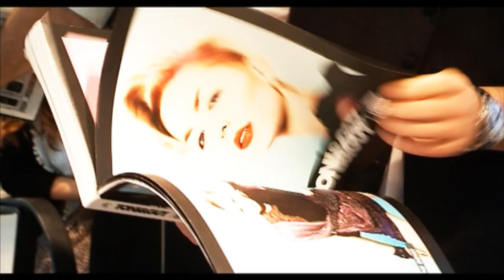SS 2011 make-over door Tiany part I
Welkom happy summer vibes! En dat fashion feestje moeten we ineens ook goed aanpakken. Wat is er dan leuker te shoppen bij die eerste echte zomerbries? Inderdaad. Tiany nam met Belmodo.tv Ingeborg van  nevertrendingstory.wordpress.com mee voor een lente make-over. Ingeborg nam deel aan onze Nokia C7 wedstrijd en won een nieuw kapsel bij Toni&Guy, een visagie bij M.A.C, een outfit bij Essentiel én een gloednieuwe Nokia C7 er bovenop!

In SS 2011 make-over door Tiany part II zie je binnenkort hoe we Katrien verwennen. En zij haar eigen stijl helemaal herontdekt aan de hand van de spring summer 2011 trendstips van Tiany.